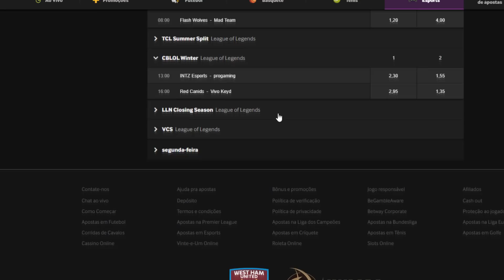SHINI: "ENTRE INDIVIDUAL E COLETIVO, O COLETIVO SEMPRE VAI GANHAR"